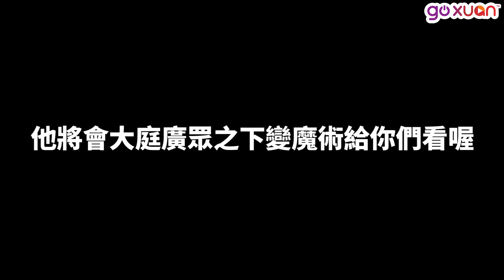【Joe曾耀祖的魔术大挑战】竟然玩火？！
Joe曾耀祖的魔术大挑战！这么厉害可以去到玩火？！😱
小编很不想承认但还是要说声佩服啊！

想要看Joe在大庭广众下表演魔术给你们看？
那就记得留守我们 GOXUAN 的 FB 哦～